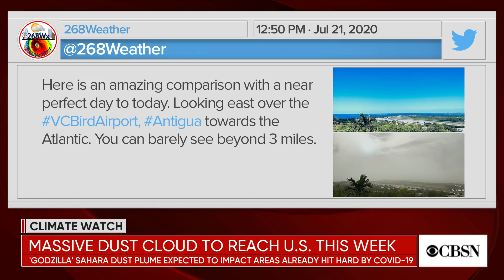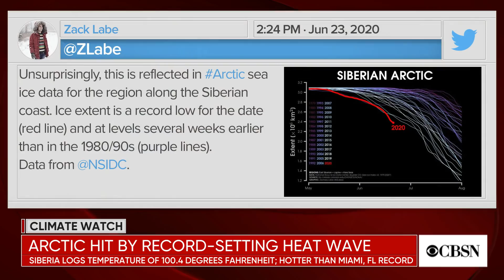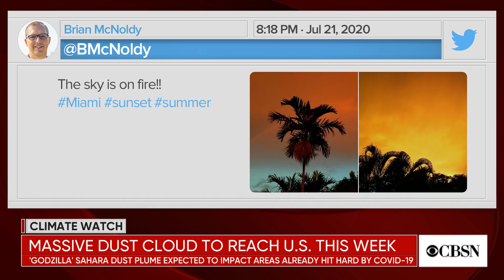Massive Saharan dust cloud makes its way to U.S., while Arctic heat wave continues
Even as states battle surges of coronavirus infections, some are preparing for a massive dust storm to hit in the next few days. And that's not the only unusual weather event occurring this week. Siberia is dealing with an intense heat wave, recording temperatures as high as 100.4 degrees Fahrenheit. CBS News meteorologist and climate specialist Jeff Berardelli joins CBSN to explain.